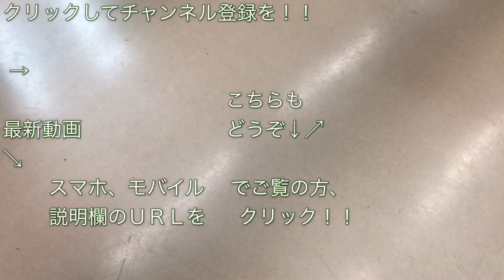東急5000系（5113F） “急行 久喜行き” 半蔵門線錦糸町駅を発車する 2018/12/11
東京メトロ半蔵門線錦糸町駅で撮影した、東急田園都市線の東急５０００系（５１１３Ｆ）の“急行 久喜行き”電車の発車シーンです。

時間：９時２１分ごろ発車
（東急田園都市線内での遅れの影響で約４分遅延）
急行 久喜行き（２５Ｋ運用）